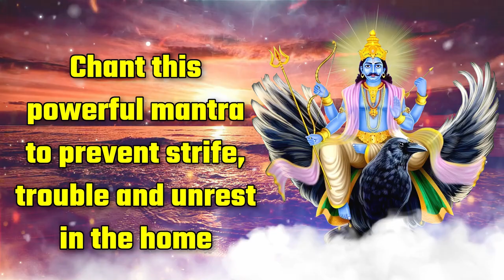Chant this powerful mantra to prevent strife, trouble and unrest in the home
☸ ॐ Holy Lyrics ॐ ☸

|| Om Shan Shanaishcharaya Namah: ||

By chanting this Shani Dev Mantra,  will prevent strife, trouble and unrest in the home

By chanting this mantra, devotees get auspicious results soon

● ▬ ☸ Purpose of Shanidevmantra ☸ ▬ ●

According to the scriptures in Hinduism, particularly in texts like the Puranas and various astrological treatises, Lord Shani is often depicted as a significant deity. He is considered one of the Navagrahas (nine celestial influencers) and is associated with the planet Saturn. Lord Shani is described as a deity who administers justice and oversees the consequences of one's actions, especially in relation to karma.

Devotees believe that prayers, rituals, and chanting mantras dedicated to Lord Shani can mitigate the adverse effects of Saturn and bring about positive changes.

All you have to do is to believe in the Ganesh Mantra and chant it from your heart; It not only prevent strife, trouble and unrest in the home but also brings everything that you want.

● ▬ ☸ Effect of Shanidevmantra
1 -  will end strife, trouble and unrest in the home
2 - Remove all Negative Blockages
3 - will end all the troubles
4 - Destroys Negative Thoughts
5 - To Destroy Enemy

● ▬ ☸ Chant or just listen?
Mantra comes from India, it is a special set of sacred sounds that create an echo that impacts on our energy. So of course there is no point in listening or chanting the mantra, but by chanting mentally the effect will be better and the blissful inner state will be achieved soon.
Number of repetitions: Take a course for 1 month: To be effective, any business must be carried out consistently and consistently for at least 1 month, then the result will amaze you! According to Hindu customs the repetition should be a multiple of 9 (as usual - 108 times would be great), most important - listen 3 times a day

Mantra's means a repetitive word or a phrase with sound believed to create positive thought energy waves with magical, religious & spiritual power to heal. Scientist say that when a Mantra is chanted rhythmically, it creates a neuro-linguistic effect even if the meaning of the Mantra is not known. The word Mantra is derived from two Sanskrit roots; manas meaning 'mind' and tra meaning 'tool'.
Mantra's are uttered in repetition to help keep our mind and body focused on the moment. Mantra's can make a lot of difference, especially if you have trouble concentrating or getting in the right frame of mind. Many people find that using a mantra can boost awareness and improve concentration. When you chant mantras your mind releases the positive energy that decreases the negative thoughts or stress. Chanting mantras is an ancient practice that calms your mind and soul. Scientific studies have found that chanting mantras can decrease anxiety and depressive symptoms in the human body. Mantra's have the power to sooth anxiety and create joyous feelings. It's believed that the sound vibrations produced during mantra chanting stimulate and balance the chakras (energy centres of the body). Chanting mantras is a spiritual practice that helps improve listening skills, concentration, and patience. Mantras create vibrations in the body, declutter your mind and increase the ability to ignore negativity. Repetition of mantras completely engages the mind, offering a means of getting closer to the divinity within. Mantras are sounds or vibrations that create a desired effect, such as healing, transformation, or self-awareness, to a specific area of your body and/or life.

A general definition of mantra may be that it is an approach to the experience of divine stimulation, But what is the powerful mantra after all? . . Come and know on our channel.

Mantra Magic